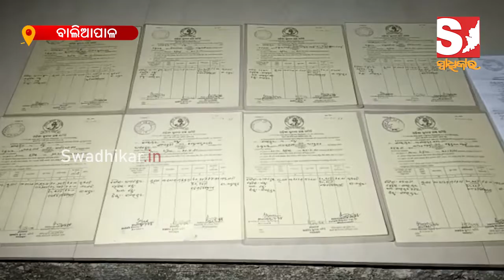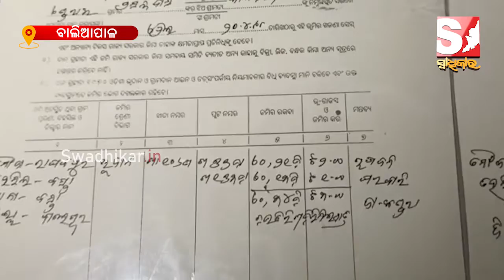ନକଲି ଜମି ପଟ୍ଟା ଦେଇ ଗରୀବ ଭୂମିହୀନ ଲୋକଙ୍କଠାରୁ ଲକ୍ଷାଧିକ ଟଙ୍କା ଠକି ଦେଲା ଦଲାଲ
Brokers swindled millions of rupees from poor landless people by leasing fake land